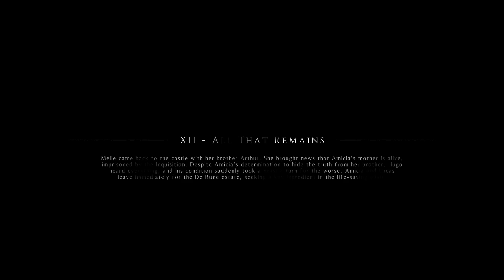A Plague Tale: Innocence Standard Difficulty Part 9 - Can't believe this whole time I didn't know...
Welcome to a calm playthrough of A Plague Tale: Innocence!

1349. The plague ravages the Kingdom of France. Amicia and her younger brother Hugo are pursued by the Inquisition through villages devastated by the disease. On their way, they will have to join forces with other children, and evade swarms of rats using fire and light. Aided only by the link that binds their fates together, they will face untold horrors in their struggle to survive. As their adventure begins… the time of innocence ends.

AMICIA DE RUNE:
At just 15 years old, Amicia is already a strong woman, independent and physical, trained by her father in the art of hunting. She has had little contact with her brother while they were growing up, but soon their bond will be keeping them alive.

HUGO DE RUNE:
The younger Hugo is a frail child of just five years, afflicted with an unknown disease that has kept him locked in his room for much of his lonely childhood. He has little knowledge of the outside world, but prefers even its dangers to his previous confinement.

THE INQUISITION:
As the war and sickness engulf 14th century France, the Inquisition pursue the De Rune children for unknown reasons, out to capture their younger targets. Lacking the strength to defeat fully-grown knights, Amicia and Hugo will require guile and stealth to escape.

THE RATS:
Rats swarm in uninterrupted waves throughout the territory of France. In the plague-ridden villages, countryside and battlefields, this uncontrollable and voracious mass advances relentlessly devouring everything in their path. Only the light of the flame seems to slow down this swarming menace.

yes i took steam's entire description fight me anyway here's links lol.